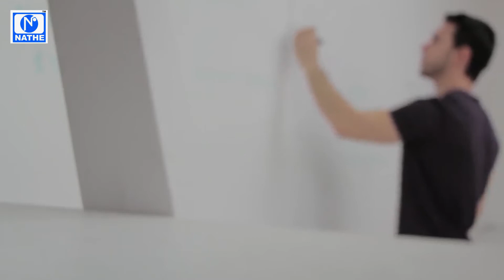Law Of Attraction | नउवा अध्याय | जे होतं ते चांगल्यासाठीच | Nathe Publications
OUR CHANNEL

NATHE PUBLICATION PRESENT'S

Voice - Neelima Matey Madam

HEAD OFFICE
NAGPUR, MAHARASHTRA
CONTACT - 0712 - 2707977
                                 2745727

VIDEO MANAGE BY - MITHILESH MULTIMEDIA